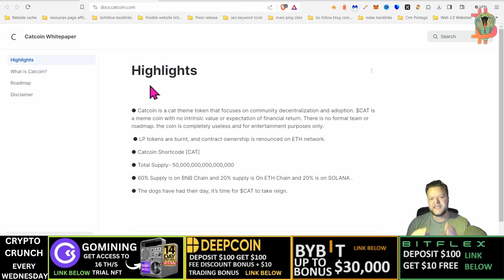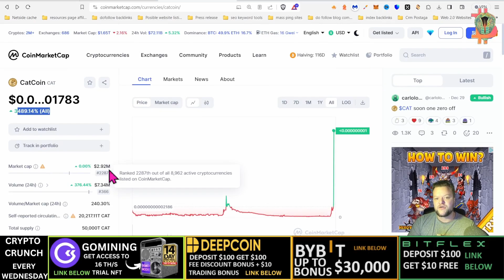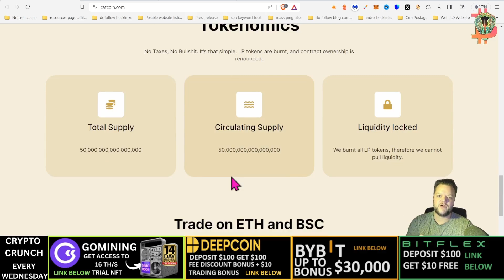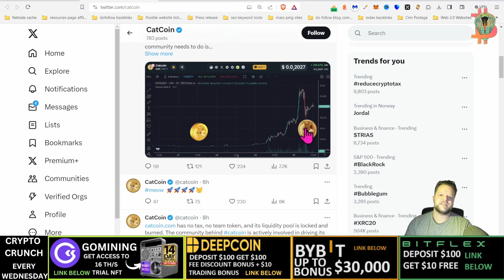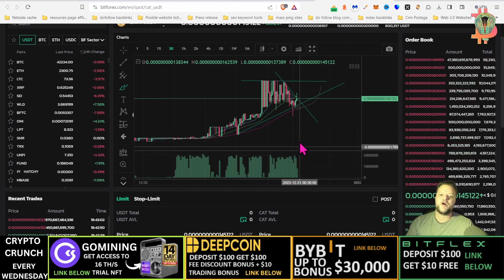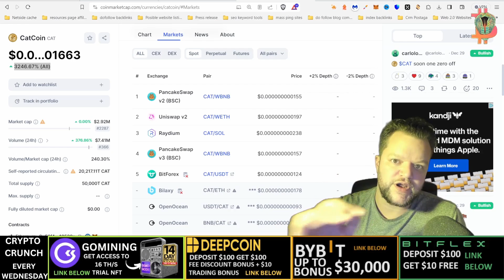💰🔥 Breaking News: CatCoin 🐱 Explodes! Ride the Wave with Cat Crypto💎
Cat coin - Get ready to dive into the world of Catcoin! In this video, I will unravel the mysteries behind Catcoin and guide you on where to trade $cat. Don't miss out on this opportunity to explore the exciting world of cryptocurrency trading with Catcoin 🐱. Join me as we navigate through the ins and outs of this feline-inspired digital currency and discover how you can

💎💎💲𝐒𝐞𝐜𝐮𝐫𝐞 𝐂𝐫𝐲𝐩𝐭𝐨 𝐖𝐚𝐥𝐥𝐞𝐭𝐬💲💎💎 (I Use These)

💎💎💲𝗠𝗶𝗻𝗲 ₿𝗶𝘁𝗰𝗼𝗶𝗻 𝗙𝗿𝗲𝗲 𝗼𝗻 𝗣𝗵𝗼𝗻𝗲💲💎💎
1. *"Use code MIKAELDAKIN"*
2. Ice Mine on your Phone - Get 10 Free coins Join now:

𝐓𝐈𝐌𝐄𝐒𝐓𝐀𝐌𝐏𝐒
00:00:00 Catcoin, $cat catcoins video
00:00:37 What is catcoin?
00:01:20 Circulating supply
00:01:30 Roadmap
00:01:51 Catcoin price
00:02:58 Where to buy catcoin?
00:03:10 Catcoin faq
00:03:55 Catcoin socials
00:04:00 Catcoin holders
00:04:24 Catcoin basic analysis
00:05:07 My personal opinion on catcoin
00:07:08 Ending catcoin video

Welcome to the Crypto Cobra YouTube channel, your ultimate destination for all things crypto! Here, we dive into the exhilarating world of digital assets, bringing you valuable insights, expert trading tips, and in-depth technical analysis on a variety of coins.

At Crypto Cobra, we're passionate about staying ahead of the curve and keeping you informed about the hottest new crypto tokens making waves in the market. Whether you're a seasoned trader or just starting your journey into the realm of cryptocurrency, our channel is your go-to resource for staying informed and making informed decisions.

Join us as we unravel the complexities of the crypto market, providing you with actionable strategies to navigate the ever-changing landscape. From beginner-friendly tutorials to advanced trading techniques, we've got you covered.

But that's not all – we go beyond just trading and delve into the underlying technologies driving the crypto revolution. Through detailed technical analysis, we uncover the potential of various coins and tokens, helping you identify opportunities for growth and investment.

So, whether you're looking to expand your crypto portfolio, sharpen your trading skills, or simply stay updated on the latest developments in the industry, Crypto Cobra is here to guide you every step of the way.